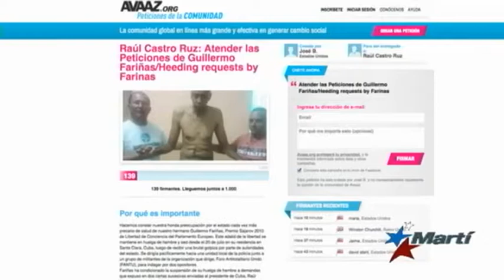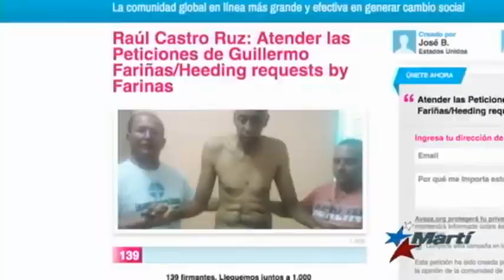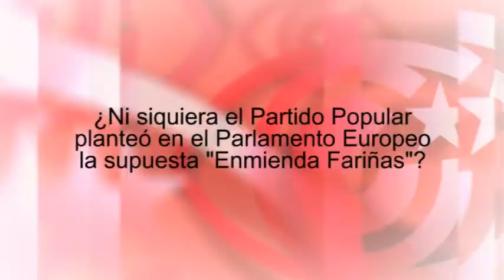`Último folklore patético de Guillermo Fariñas buscaba interferir en diálogo UE-Cuba´: Javier Couso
Cubainformación TV entrevistó en exclusiva, en Madrid, al activista por la paz y europarlamentario por Izquierda Unida Javier Couso, acerca de la última boutade del "disidente" Guillermo Fariñas, relacionada con una supuesta "Enmienda Fariñas" en el Parlamento europeo que, posteriormente, se supo  era falsa.

Repasemos este caso. El “disidente” cubano Guillermo Fariñas llevaba 54 días de supuesta “huelga de hambre y de sed”. Aseguró que no levantaría su protesta mientras Raúl Castro no realizara una declaración pública comprometiéndose a respetar a la llamada “disidencia”, financiada –como sabemos- por la Casa Blanca.

Pero hace unos días, Fariñas anunciaba -por sorpresa- que abandonaba su huelga, tras asegurar que el Parlamento europeo se disponía a aprobar una supuesta “Enmienda Fariñas”. Esta enmienda condicionaría –una vez más- las relaciones Unión Europea-Cuba a los cambios políticos en la Isla.

Fariñas –incluso- sería nombrado asesor del Parlamento europeo en materia de derechos humanos. Pero… todo era mentira. Era una noticia inventada, publicada en una página web falsa.

El “disidente” acusa ahora a los Servicios de Inteligencia de Cuba de crear la falsa noticia y la falsa web… para engañarlo. Hablamos con Javier Couso, miembro del Parlamento Europeo, sobre este nuevo esperpento político.

Le preguntamos: ¿Ni si quiera el Partido Popular planteó en el Parlamento Europeo la supuesta "Enmienda Fariñas"?; ¿Detrás del esperpento Fariñas está la ultraderecha de Miami, opuesta al diálogo europeo con Cuba?; ¿La Unión Europea está rectificando su tradicional política de hostilidad hacia Cuba?

Couso señala que la "disidencia" cubana solo persigue notoriedad con estos actos "patéticos", así como interferir en la negociación entre la Unión Europea-Cuba que, tras años de hostilidad, va por buen camino. Para que avance, por supuesto, la UE deberá derogar "la infame Posición Común" contra Cuba.

En realción a la UE, subraya que no tiene política exterior propia, ya que hace seguidismo del hegemón, EEUU, ahora en pleno proceso de diálogo con La Habana.

Sobre Fariñas, pone en duda que sus huelgas de hambre sean reales, y que ofende a verdaderas personas luchadoras que, en el mundo, de juegan la vida mediante dicho instrumento de lucha.

Con respecto a este caso, considera que es "maniobra oscura" nacida en la ultraderecha de Miami.

Edición: Ana Gil. Periodista: Lázaro Oramas.